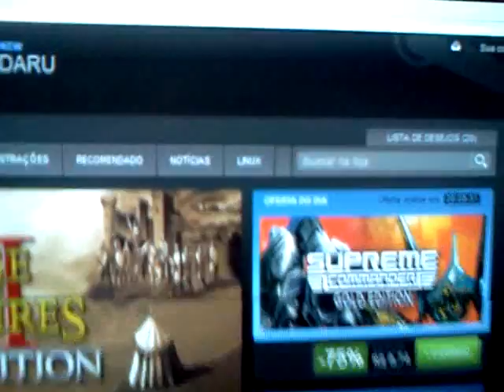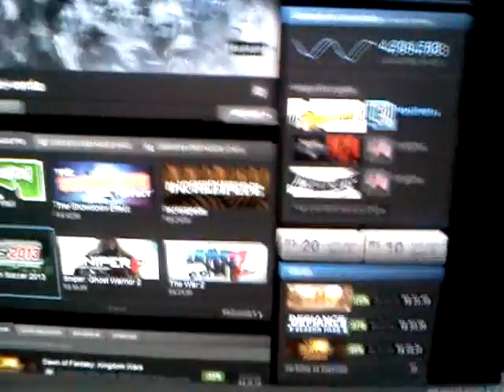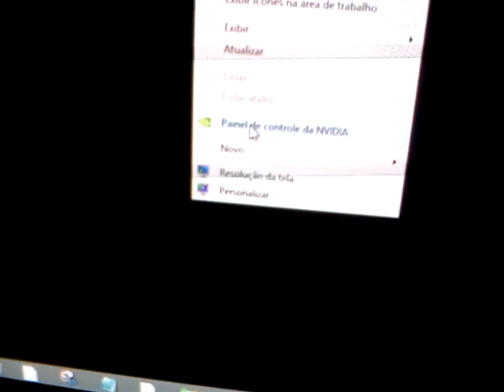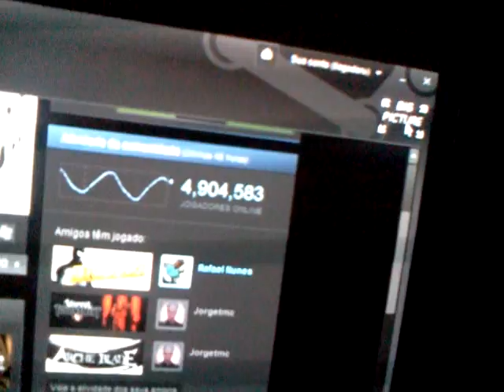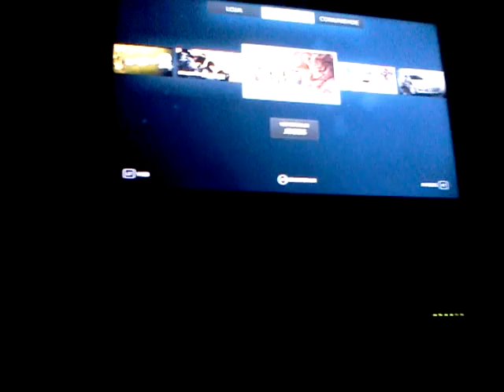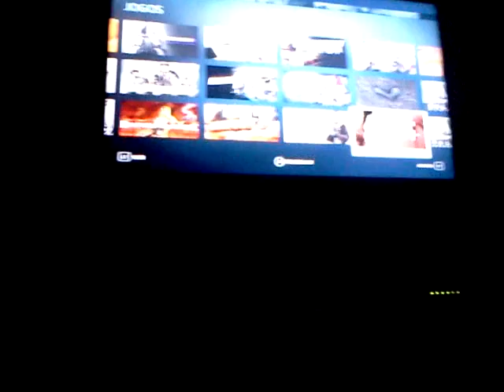Steam - Big Picture - Veja Como Funciona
Mostrando a funcionalidade do BIG PICTURE da Steam